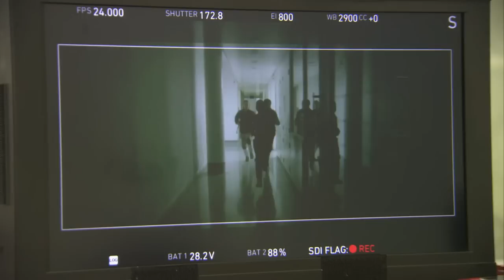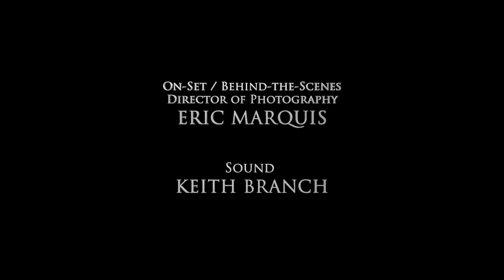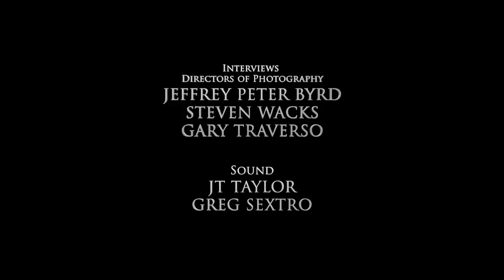The World War Z movie production part 4 - Behind the Scenes and Special effects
The meatiest part focusing on the initial outbreak, the visual and special effects of two major action sequences and a closer look at the making of the facility scene.